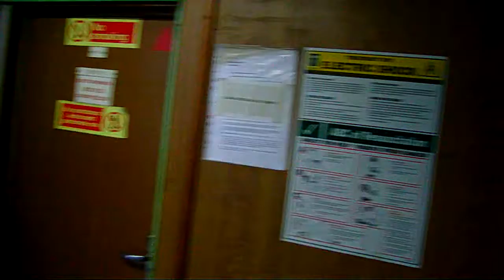Captured: Oil Tanker Ships Deck View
Press LIKE icon below video, if you liked the video.

Kindly do comment at the COMMENT section below video, if you have any question, suggestion, thanks giving or any comment you would like to pass to us. Viewers comments are always welcome to us.

And you can SHARE the video if you think it can be useful for someone. Normally all the videos are for educational and awareness purpose.

plz check other videos also on my channel. have uploaded many videos like this one. hope you will love it .

My MARINE INCIDENT playlist with plenty of real marine life incidents videos are available

My TRAVEL & EVENTS playlist having many interesting random videos captured while travelling are available

* Incidents Accidents are always meant to be learn something for us ...
* Be safe be healthy and enjoy quality time with your family
* Always be thankful to god for another lovely day

Many Thanks

mariners vlog
crude oil tanker
 oil tankers
 accommodation of tanker ship
 oil tanker ship main deck